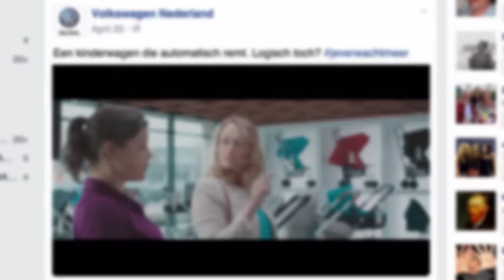Volkswagen Remote controlled baby stroller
For Achtung, Magic Bullet developed this magical babystroller for the Volkswagen shoot. Extreme precision and high speeds up to 20 km/h were required for the concept, so we equipped the stroller with 24 volt engines with high torque (power) and speed, which were enabled by a gearbox. This without changing the construction of the Maxi Cosi and without any visible measures. The stroller became a true head turner, both during the shoot and also in the final film with 300.000 views within 12 hours. Cheers to another Magic Installation by team Magic Bullet.